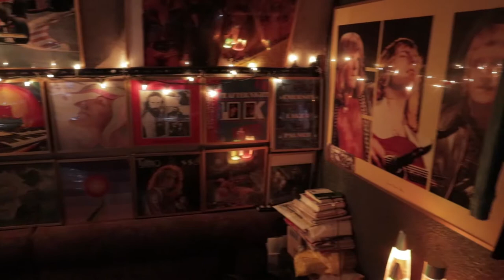Hammond Orgasm: “Jazz, Classic Rock X Alcohol”- Bar in Shinjuku! | Tokyo Nightlife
Love classic rock?

Musicians, music lovers, and bar-goers unite! Hammond Orgasm has albums covering the walls, and a huge TV right behind the bar that lets you listen to any music you can imagine.

They specialize in classic rock songs, so you would know all music played on the speakers. Some nights they have live music, utilizing the drums, guitars, sound system, and pianos in the bar.

If you are a musician, Hammond Orgasm is a must to visit.

🎁 Free Japan Gift Box 🎁

Here's a gift box for your Japan travel, Japan life & Japanese culture & more!

What's included in the Free Japan Gift Box?

👉 Japan Travel Guide: The Japan Guide to help you explore the ins and outs of Japan
👉 Japanese Daily Phrasebook: Japanese words and phrases to help you navigate everyday Japan
👉 Japan Prefectures Guide: Explore every prefecture in Japan in one glance
👉 Easy Japanese Food Recipes: Easy Japanese food recipes to cook at home
👉 Japan Nightlife  Phrasebook: Useful Japanese phrases for your night out in town

🤩 Flip Japan Games 🤩

Your Personal Tour Guide in your Pocket

Let us take you on scavenger hunt adventures to collect clues and discover interesting local areas of Japan, catered to your interests!

😍 Fun Japan finds 😍

Best Japan-inspired gifts for yourself, your friends, family & loved ones!

😎 Useful tools for your Japan life & travels 😎

Say hi to us on social media! Tag us @flipjapanguide